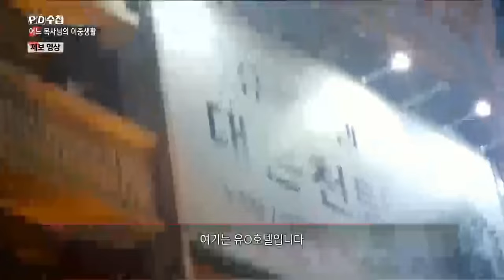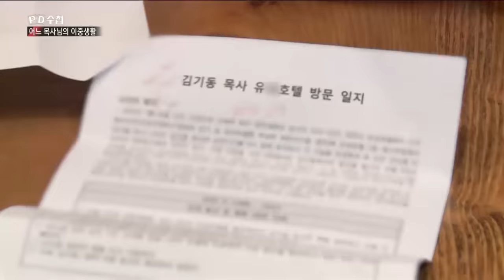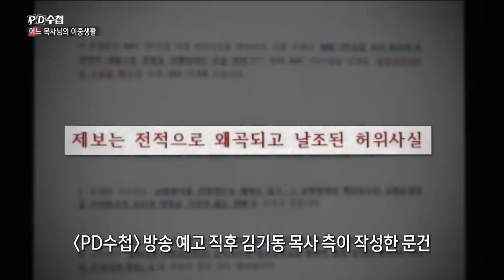[Full] 어느 목사님의 이중생활_MBC 2019년 8월 27일